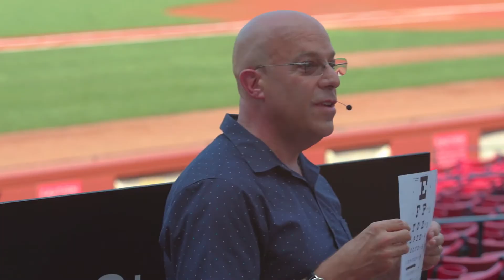The Importance of Vision in Sports and Performance: TED talk at Fenway Park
A few years ago I had the honor of being chosen to give a TED talk at the iconic Fenway Park. The talk discussed the role of vision in sports and how we test vision. A new vision test is presented and demonstrated, as well as some interesting anecdotes placed in Fenway Park!

This channel contains information about how athletes can test, correct, and train their vision for maximal game performance. Based on a course originally intended for eye Doctors, it has been adapted for the public as a service to all athletes worldwide!

WHO AM I:
I am a Certified MD Ophthalmologist with 30+ years of experience with professional athletes in many sports as well as teams for the Beijing & Tokyo Olympics. The teams have won multiple MLB World Series & League Championships. I have been featured in the The New York Times, The Boston Globe, Sports Illustrated as well as multiple TV programs including the NBC TODAY show, Fox News, Red Bull TV, etc.

GET IN TOUCH:
Contacting me via my website is the quickest way. I try my best to reply, but there sadly aren't enough hours in the day to respond to everyone 😭